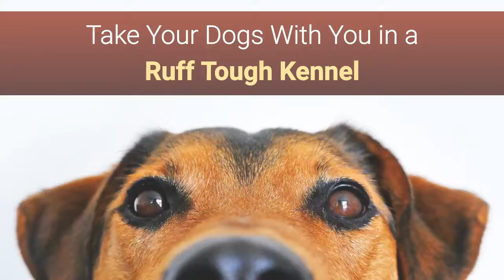Carry My Dog | Ruff Tough Kennels | Pet Travel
Ruff Tough Kennels provides the best travel kennel for the money.
Carry my Dog stands for Safety and Reliability. Are you tired of buying cheap crate after cheap crate?

Carry my dog provides the Indestructible Strongest Heavy Duty Dog Crates in 2018.

offers Heavy Duty Dog Crates and Cages for Larger Dogs. Carry my Dog wants to ensure the best Indestructible, Escape Proof & Strongest Dog Crates in 2018. We provide the strongest commercial quality larger dog crates designed to keep even determined dogs inside their dog crate.

Dog owners who worry about their pet's health and happiness want the very best for their beloved canines. At Carry My Dog, we proudly offer a top-of-the-line selection of the strongest heavy-duty dog crates and kennels available, as well as premium quality pens, gates, and runs in a variety of sizes and styles for safe and secure containment.

If you're looking for portable dog crates for traveling, you should know the difference between wire dog crates and steel dog crates to ensure your dog's safety for traveling containment. Quality heavy duty dog crates for a road trip or commercial is a necessity to provide the ultimate safety for your furry friend while traveling.

Airline Pet Cargo Crate Approved!

QUESTIONS? CALL US!